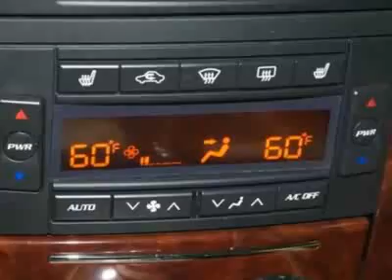2007 Cadillac CTS Luxury Sedan - Columbia, SC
Jim Hudson Buick GMC Cadillac Saab, Columbia, SC - Leather, Sunroof, Bose Sound, Keyless, Heated Seats, XM